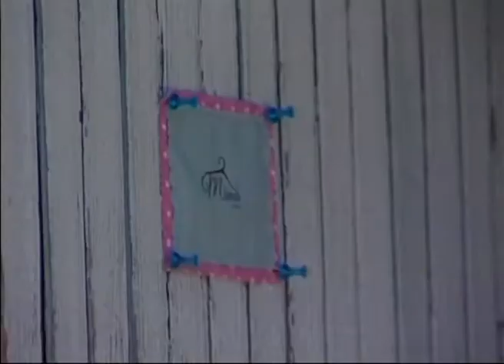פתווווווח! תושבי כמון פותחים את הבית והלב למבקרים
בשבת הקרובה יפתחו תושבי הר כמון את בתיהם כדי שתושבי האזור יבואו להכיר אמנים, יוצרים  מיוחדים וגם לראות גינות יפות ולשמוע סיפורי חיים מרתקים. על המיזם הייחודי הזה העונה לשם "פתווו-אח" בכתבתה של ליאת הלוי כהן.